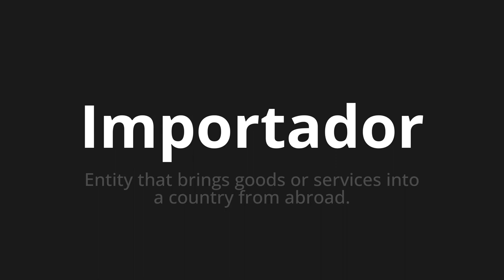How to pronounce Importador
Master the Pronunciation of 'Importador WHICH MEANS IMPORTANT' - which means : Entity that brings goods or services into a country from abroad. 📝 with @PortuguesePronunciation 🎓🗣️ - [Your Guide to Portuguese]

Learn to pronounce 'Importador' perfectly in Portuguese with our easy and engaging tutorial by @PortuguesePronunciation! 📖📽️ In this comprehensive video, we provide you with native speaker examples 🗣️👂 and phonetic breakdowns 🎵 to ensure you get the pronunciation just right.

How to say Importer in Portuguese